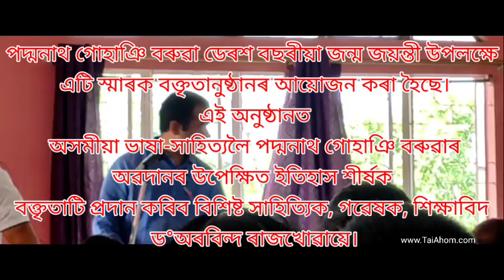অসমীয়া ভাষা-সাহিত্যলৈ পদ্মনাথ গোহাঞি বৰুৱাৰ অৱদানৰ উপেক্ষিত ইতিহাস গৱেষক- ড°অৰবিন্দ ৰাজখোৱা বক্তৃতা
২৯-০৫-২022 তাৰিখ দেওবাৰে দিনৰ ১.০০ বজাত পদ্মনাথ গোহাঞি বৰুৱা ডেৰশ বছৰীয়া জন্ম জয়ন্তী উপলক্ষে এটি স্মাৰক বক্তৃতানুষ্ঠানৰ  অনুস্থিত হয় টাই অধ্যয়ন আৰু গৱেষণা প্রতিষ্ঠানঃ মৰাণহাট । এই অনুষ্ঠানত অসমীয়া ভাষা-সাহিত্যলৈ পদ্মনাথ গোহাঞি বৰুৱাৰ অৱদানৰ উপেক্ষিত ইতিহাস শীর্ষক বক্তৃতাটি প্ৰদান কৰে বিশিষ্ট সাহিত্যিক, গৱেষক, শিক্ষাবিদ ড° অৰবিন্দ ৰাজখোৱায়ে।

Name: Dr. Arabinda Rajkhowa
Qualification: M.A., Ph.D.
Designation : Assistant Professor
Department : Assamese
institute name : North Lakhimpur College (Autonomous)
College address : North lakhimpur College (Autonomous), PO Khelmati, Dist- Lakhimpur, Assam, PIN-787001

About Dr. Arabinda Rajkhowa

Dr. ArabindaRajkhowa is the Head of the Department and Associate Professor of Assamese at North Lakhimpur College. He has been working in the college with his dynamic activities toserve the humanity since 2005. The Post Graduate Course was introduced in the Assamese Department of the college in 2014 under his leadership. The ex-students of the department have established their credit intheir research works, jobs as well as in other sectors. Dr. Rajkhowa, as a brilliant researcher,successfully completed two Minor Research Projects and one Major Research Project under University Grant Commission. He acted as the Principal Investigator of these projects. At present, two students of Dibrugarh University have been researching under his guidance to achieve the Ph.D.Degree. He took part in ten national-level seminars as Resource Person. He presented his research papers in thirty national and international-level seminars. At least thirty research papers, prepared by him, have been published various research journals. As a creative writer, Dr Rajkhowa is well- known to the venerable readers of the State.Two collections of his short stories, a book written aiming at the children, a novel and a book with satirical write-ups, which were already published, have acclaimed popularity among the readers. As a columnist, he has been writing thought-provoking articles for two newspapers of the State. He has also been writing articles for various literary magazines of the state as a literary critic. A total of fifteen books with critical articles on Assamese science literature, history of Assamese poetry and history of Assamese short story have been published under his editorship. Dr. Rajkhowa has been working as an active environmental activist for long time. Axam Xahitya Xabha has already honoured him with the appreciation of his outstanding endeavours that he has rendered for the protection of environment. Launched in 2014, the and #39; Movement for Studying Books and #39;, a unique venture undertaken by Dr. Rajkhowa in order to attract the upcoming generation towards books has earned remarkable achievements and the movement is still underway with success.

Tai Ahom Channel